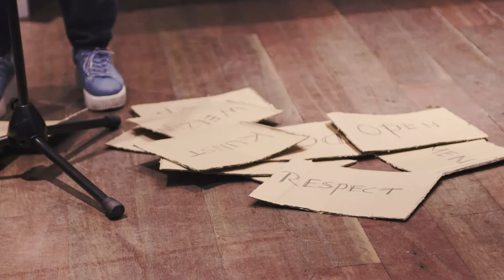Impressie: Out of Office #11 ‘De Nederlander’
Nederlander zijn is niet voor iedereen vanzelfsprekend. Wat Nederlander zijn inhoudt is een populair politiek onderwerp geworden. Wij gingen op 21 april in gesprek over wanneer je erbij hoort en wanneer niet, om meer te leren over uitsluitingsmechanismen.